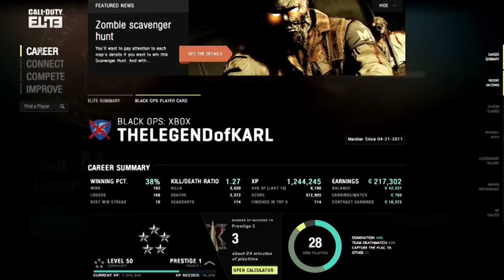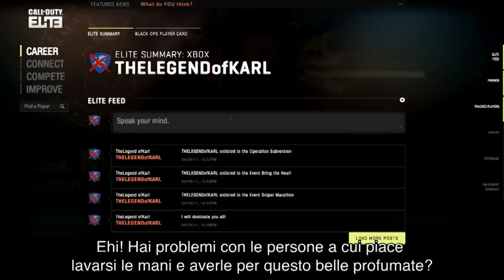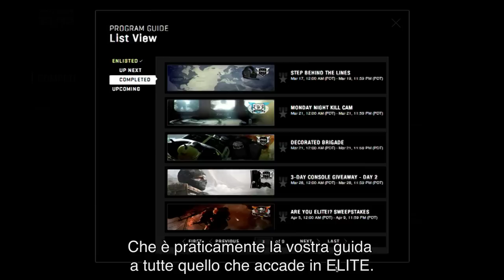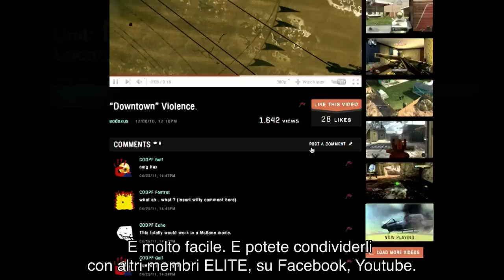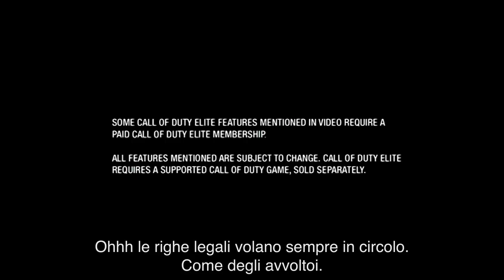Call of Duty Elite - trailer italiano